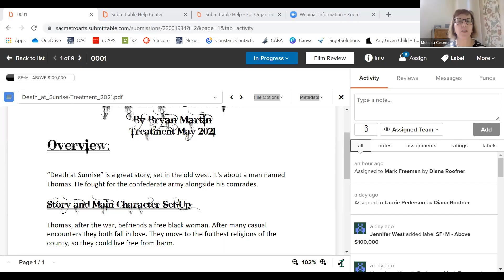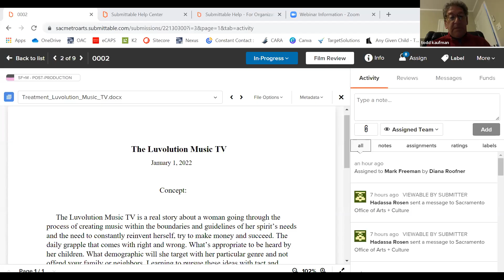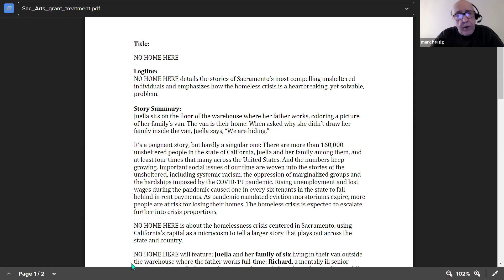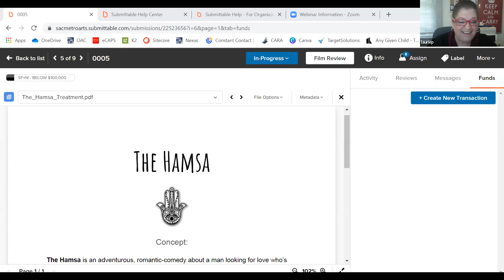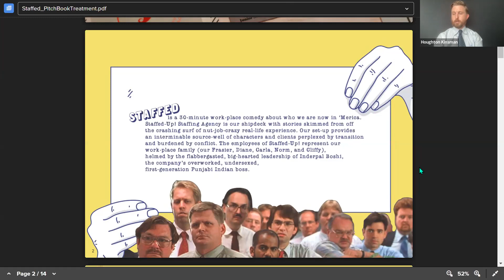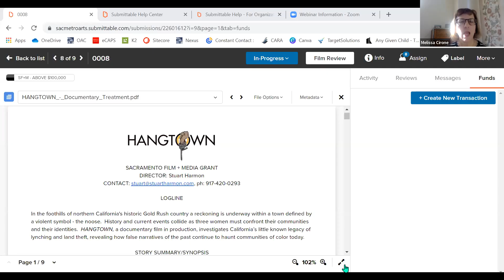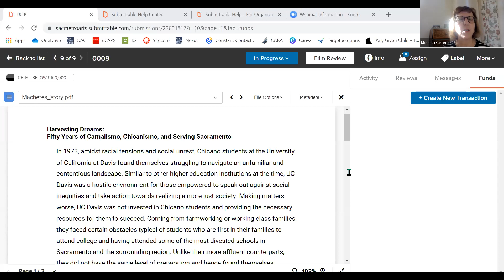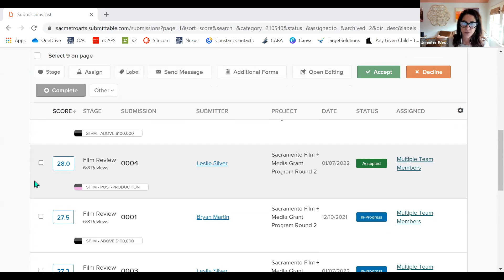Sacramento Film + Media Grant, Round 2 Panel Review